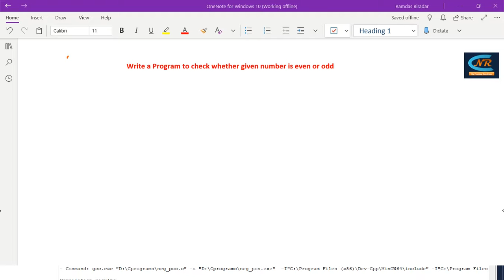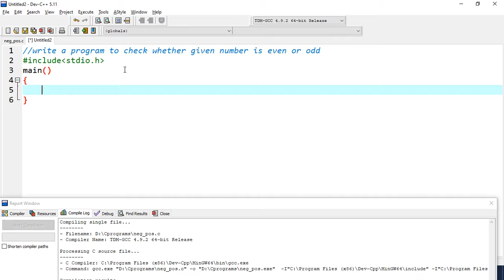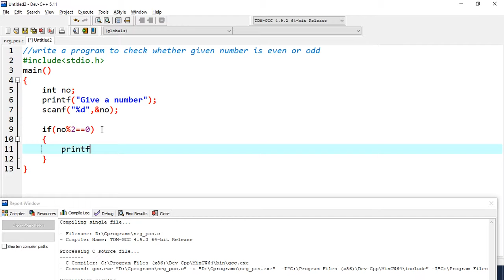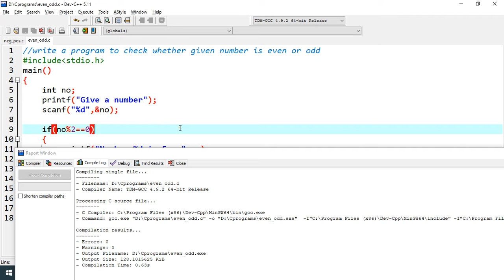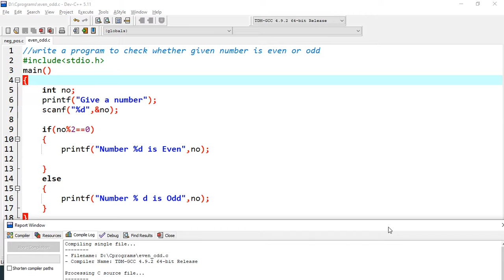Number is Even or Odd | If Else Program - 3 | Basic C